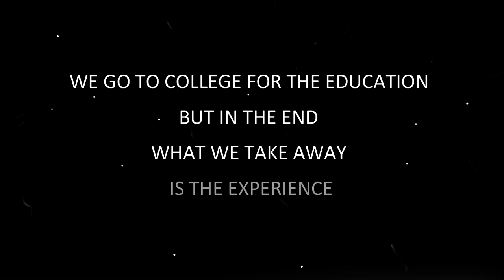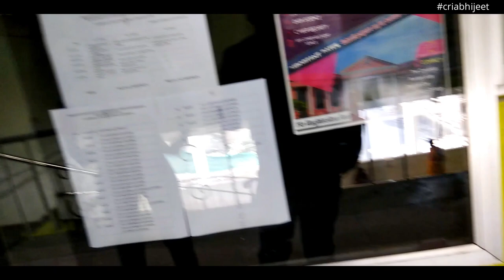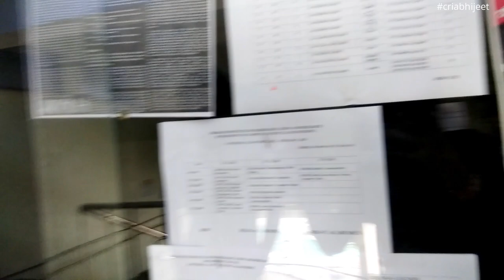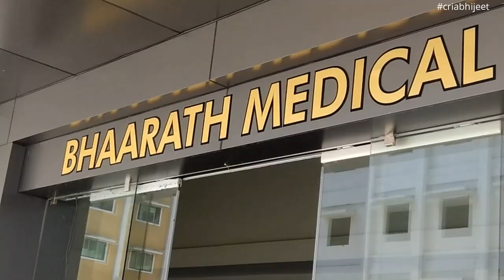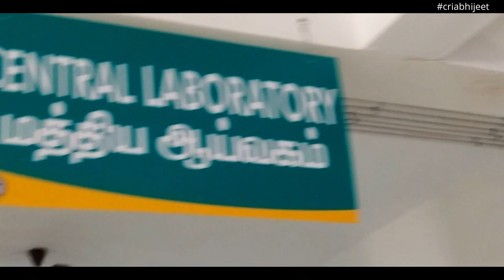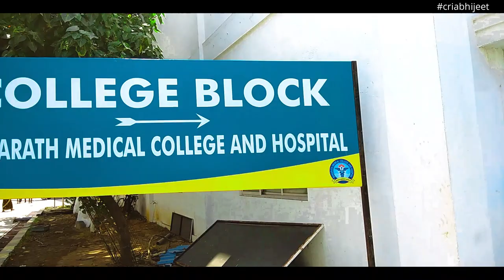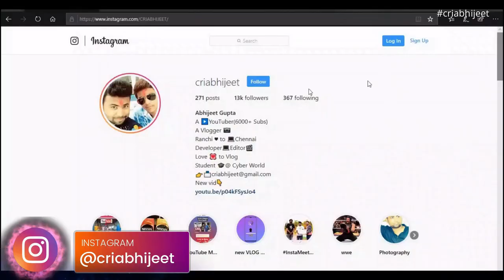LAST DAY AT BHARATH UNIVERSITY 😢 | FULL TOUR OF NEW BHAARATH MEDICAL COLLEGE AND HOSPITAL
Bharath Institute of Higher Education and Research also known as Bharath Institute of Science and Technology, informally Bharath University, and formerly Bharath Engineering College is a Deemed University and an Indian institute of higher education located in Chennai, the capital of Tamil Nadu, India

In this vlog I have shown you the tour of my college Bharath University along with Newly Opened Bhaarath Medical College And Hospital Selaiyur Chennai. Which is a part of sree balaji medical college and hospital chennai.

➡️👉 Google @criabhijeet